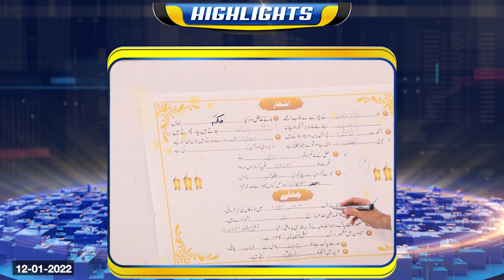Highlights Zehni Azmaish Season 13 | Ep 11 | Faisalabad VS Dera Allah Yar | Abdul Habib Attari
Highlights Zehni Azmaish Season 13 | Ep 11 | Faisalabad VS Dera Allah Yar | 12-Jan-2022 | Abdul Habib Attari

Zehni Azmaish Season 13 2021 Abdul Habib Attari: Zehni Azmaish Season 13 Episode 11 Madani Channel | 12th january 2022 | Faisalabad VS Dera Allah Yar | Zehni Azmaish Islamic Quiz Show | Highlights | Abdul Habib Attari

Zehni Azmaish is one of the most popular Islamic Quiz Show airing on Madani Channel hosted by Maulana Abdul Habib Attari. This Islamic show is enriched with the treasure of Islamic knowledge. After the great success of season 11, the grand Islamic quiz contest Zehni Azmaish Season 12 has been started. The show has many great and talented students from all across Pakistan who will be competing with each other to win an amazing final prize!
Zehni Azmaish consists of seven (7) segments:
1.Ilm Noor Hai
2.Ishq Kay Bol
3.Fatawa Ahl-e-Sunnat
4.Behtreen Dost
5.Jaan Hai to Jahaan Hai
6.Farq Talash Karein
7.Naseeb Apna Apna